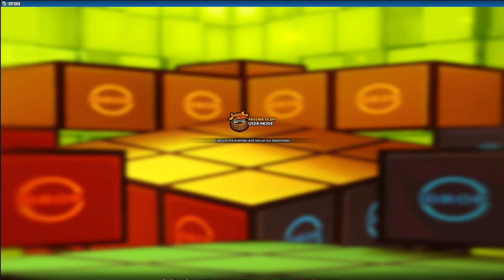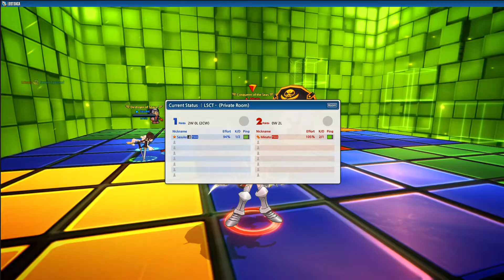[RAW] LSCT Minato(Hawkeye Evo) vs Sasuke(DemonBlade) 4/16/2019 Round 1/2